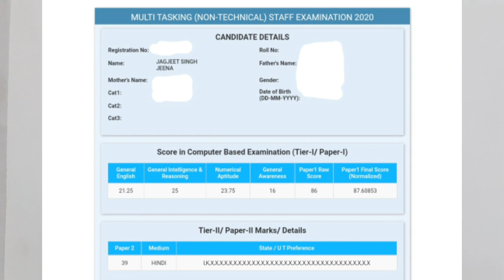My SSC MTS 2020 Result | SSC MTS Scorecard | SSC Exams